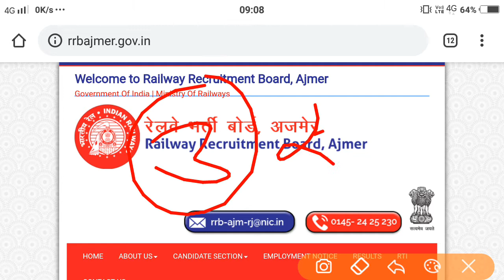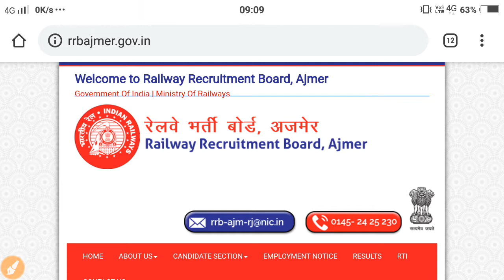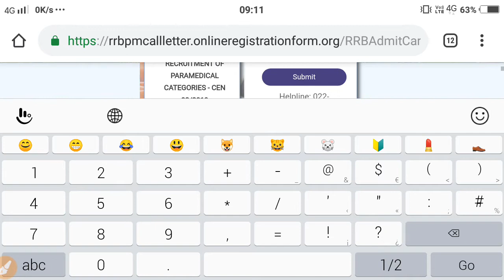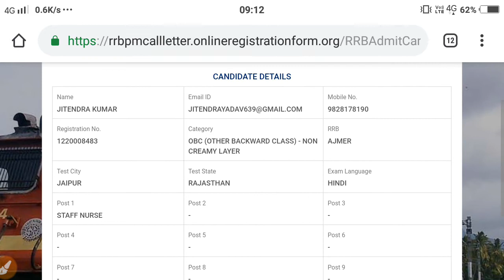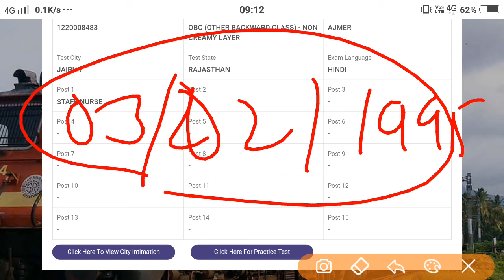RRB Paramedical Recruitment ||ऐसे पता करें अपना परीक्षा शहर||2 मिनट में ||ऐसा पेपर आयेगा ||मॉक टेस्ट